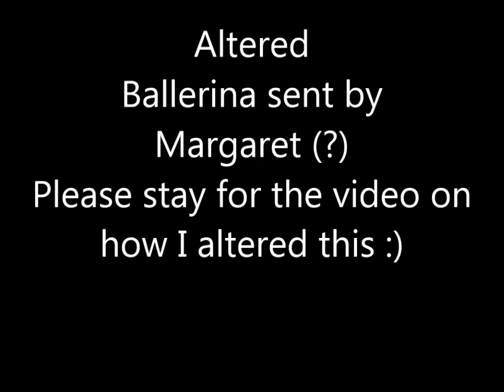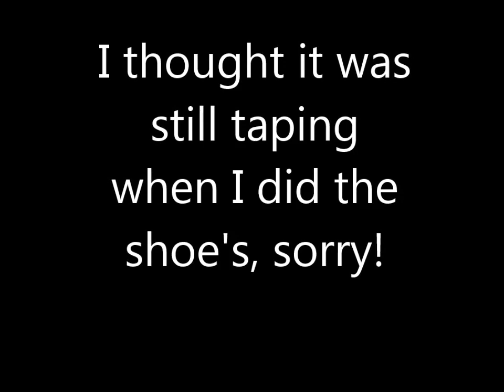Altered Ballerina Tutorial - jennings644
I hope you enjoy this tutorial, I had a lot of fun with it and love the outcome :)
Tresor de Lux Trimmings:

My Own Store